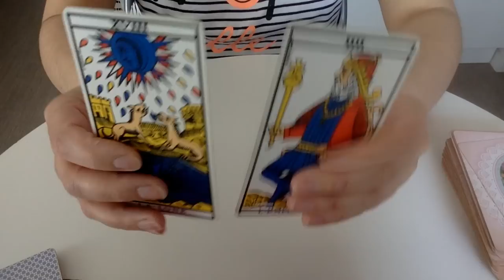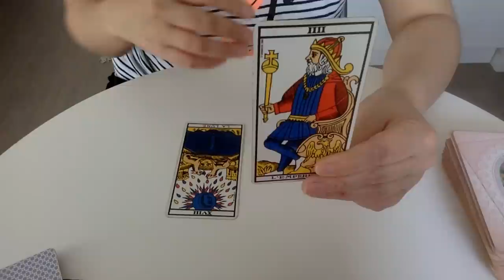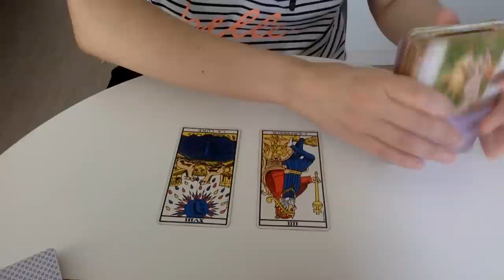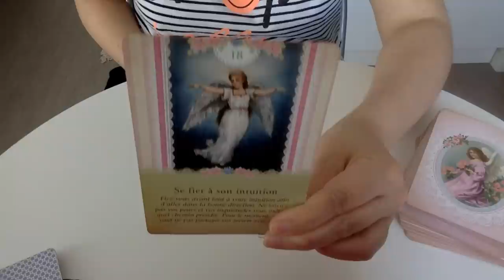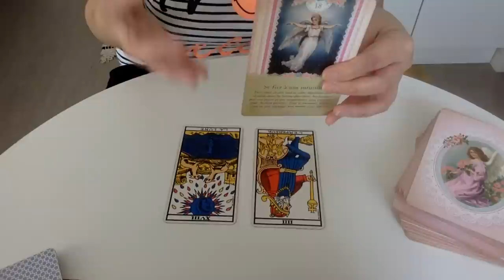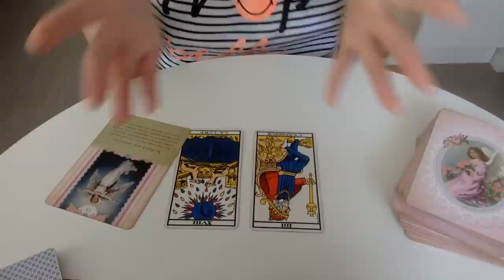HOROSCOPE GÉMEAUX JUIN 2018 - TAROT ET VOYANCE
Horoscope gémeaux juin 2018. Je transmets vos messages et prévisions via le Tarot.Téléchargez la vidéo 2018 gratuite, cliquez Votre tarot horoscope personnalisé de juillet , c'est Namasté ! Qui suis-je ? voir en dessus

( Ils vous sont présentés en vidéo privée qui vous parvient par mail et dans laquelle je réponds à votre ou vos questions )

Qui suis-je ?

Ciao, ciao !